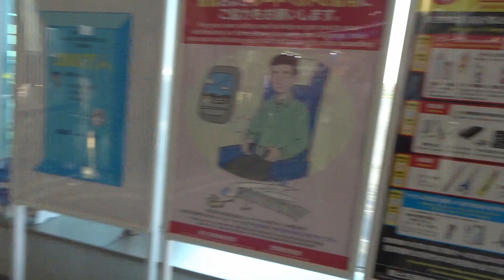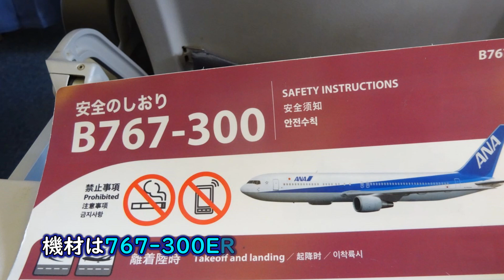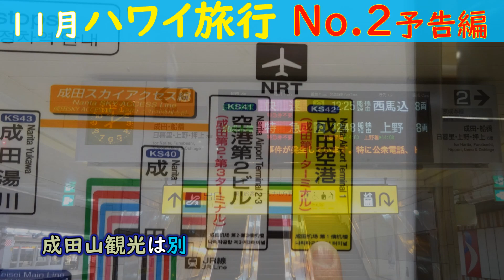[羽田サテライト到着] ハワイ旅行 No.1 山口宇部→羽田→成田第1 2019/11/9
[2020/1/29追記]  中国武漢からの帰国特別機1便が、国内線第2ターミナルのサテライト47番ゲートに到着しました。通常、国内線用のターミナルですが、今回は特別な措置だと思われます。昨年11月の旅行で偶然47番ゲートを到着で利用しましたが、4:57から御覧頂けます。[追記終了]
2019年5月にANAのA380 フライングホヌ (Fling Honu) が就航して半年が経過。そのホヌ(kai)を往復で利用して、11月にハワイ旅行をしました。初日前半のNo.1では、山口宇部を出発して、羽田空港から京急で成田空港へ移動する旅の模様をお届け致します。

旅には思わぬ珍しい事がまま起きますが、この日は珍しい光景を4件目撃しました。
珍しい光景1；山口宇部空港で国際線用の搭乗ゲートを利用
珍しい光景2；羽田空港のD滑走路と誘導路に飛行機が1機もいませんでした。
珍しい光景3；ANAのサテライト側の駐機場に、JALの777が駐機していて、目立ちました。
珍しい光景4；利用する機会の少ないサテライト(別棟)47番ゲートに到着しました。
→4:57～7:31です。47番ゲートを出発で利用していますが、こちらは
で御覧頂けます。

最後は、初日後半No.2の予告編となっています。
成田空港では、嫁さんが成田山新勝寺の日帰り観光へ、私は展望デッキで、飛行機の離着陸を楽しみました。それらは、別編にてお届け致します。
成田山日帰り観光を別編1で、展望デッキでの離着陸撮影は別編2を編集する予定です。

それでは「[往復A380ホヌ利用] ハワイ旅行 No.1  山口宇部→羽田→成田1 2019/11/9」をお楽しみ下さい。

もし内容が気に入って頂けましたら「高評価」を、
また見てみたいと思って頂けましたら「チャンネルのご登録」を宜しくお願い致します。
コメントはいつでも大歓迎です。

ANAのサテライトについて
羽田空港国内線ターミナル2の「サテライト（別棟）」については、ANAのHPをご参照下さい。利用方法などが詳しく紹介されています。

もしサテライトをご利用する機会が在りましたら、とても幸運だと思います。
また利用したいですが、搭乗ゲートは自分では選択出来ないので、偶然任せです。

関連動画の情報です
今回のハワイ旅行は、続編が出来次第、関連動画に追加致します。
5月の就航初便を利用した時の関連動画、5作品をご紹介致します。

(4) ホノルル ANAラウンジ A380フライングホヌ就航と同時オープン 2019/5/24 HST

(5) ANAハワイ旅行 A380フライングホヌとB787ドリームライナーの比較

です。これら関連動画もどうぞご覧下さい。

BGMの情報です
冒頭の映像クリップは、Corel Video Studio Ultimate 2019のProject-01デザインテンプレートを参考に独自にアレンジしています。

1st muisic; Gonna Have To Be Us (Instrumental Version) by Sture Zetterberg
Epidemic SoundのCreator IDを取得し音楽を使用しています。
I am registered for Creator ID at Episodic Sound on 24th Feb. 2019.

2nd & 3rd muisic; Run with Your Heart by Johannes Bornlöf

4th muisic; Zoned Out by Joakim Karud
Track Info:
  Title: Zoned Out by Joakim Karud

動画や写真は、SONYの"DSC WX500"と"DSC WX350"と"DSC RX100"で撮影しています。
動画はCorel Video Studio Ultimate 2019 で編集しています。